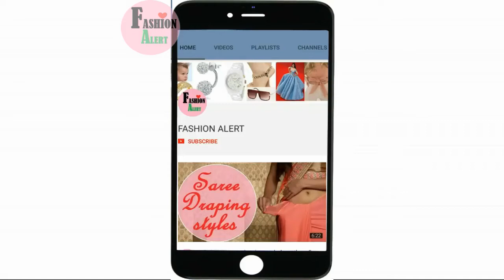New amazing lips ideas lipstick tutorial compilation